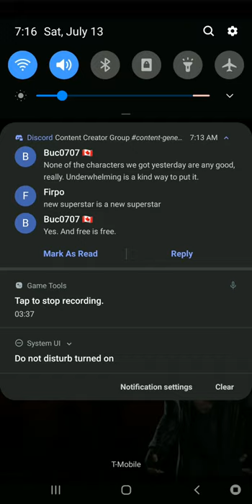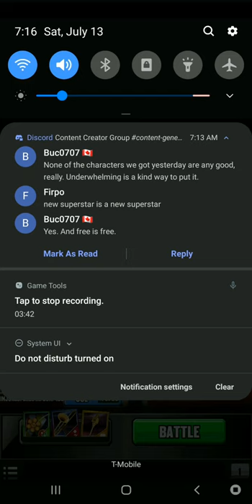WWE Champions- Velveteen Dream NXT (Raw footage)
Raw gameplay footage of Velveteen Dream NXT. No commentary.
**CHARACTERS ON LOAN FROM SCOPELY FOR PREVIEW PURPOSES ONLY**

Credits:
Bazanji - "Pull Up"

ScopelyContentCreator for WWEChampions.